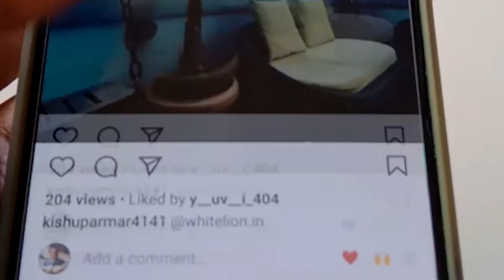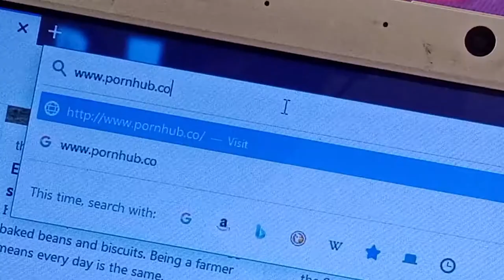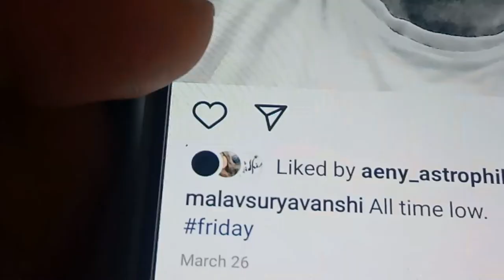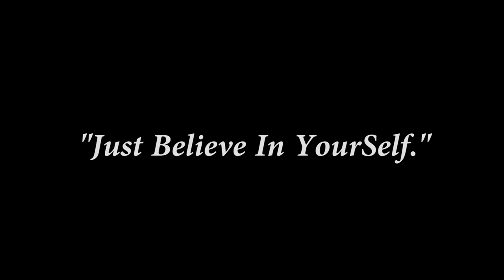When You Feel FOMO - Fear Of Missing Out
Have you Ever feel FOMO? When you feel FOMO - Fear Of Missing Out, it can cause significant stress in your life. Social media has accelerated the FOMO phenomenon in several ways. It provides a situation in which you are comparing your regular life to the highlights of others lives.

What is FOMO?
The Fear Of Missing Out refers to the feeling or perception that others are having more fun, living better lives, or experiencing better things than you are. It involves a deep sense of envy and affects self-esteem. It is often exacerbated by social sites like Instagram and Facebook.

Those affected by it may not know exactly what they are missing but may still worry that others are having a much better time or doing something better than they are, without them.

"FOMO: Its your life you're missing out". Just Believe in Yourself.